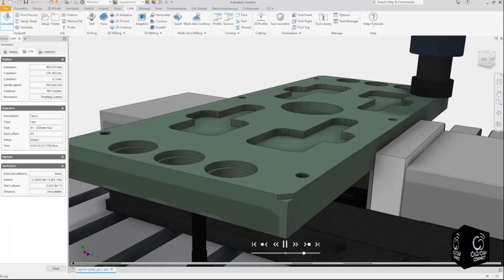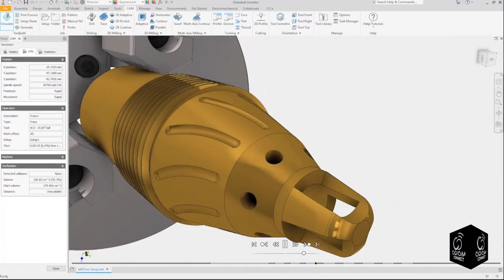InventorCAM For Autodesk Inventor, Powerful Complement To Facilitate CAD CAM Work 🌍 👉🔑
🔸✅ ONLINE VIRTUAL STORE 🌍

🔸✅ Software Development Specialists ⭐⭐⭐⭐⭐

🔸✅ Technical Assistance for Any Type of Programs 📌

🔸✅ Software for Windows & MacOS Computers & Laptops ⚡

🔸✅ Support/ON-Line installation - TEAMVIEWER 🔧

🔸✅ ADVICE & OFFICIAL GUARANTEE ⭐⭐⭐⭐⭐

🔸✅ ALL CATEGORIES AVAILABLE 👇

⏩ 🔑INTERNET
⏩ 🔑GRAPHICS
⏩ 🔑FORMAT CONVERTER
⏩ 🔑DATA RECOVERY
⏩ 🔑DVD, CD and BLU-RAY COPY
⏩ 🔑OPTIMIZER
⏩ 🔑FILE AND FOLDER MANAGEMENT
⏩ 🔑OPERATING SYSTEM
⏩ 🔑WORK WITH TEXT and PDF
⏩ 🔑AUDIO and VIDEO EDITING
⏩ 🔑COMPRESOR
⏩ 🔑NETWORK and SERVER
⏩ 🔑DISK and PARTITION MANAGEMENT
⏩ 🔑MOBILE TOOL
⏩ 🔑PRACTICAL
⏩ 🔑PROGRAMMMING
⏩ 🔑DICTIONARY and ENCYCLOPEDIA
⏩ 🔑PLAYER
⏩ 🔑BACKUP
⏩ 🔑DRIVER
⏩ 🔑SYSTEMIC
⏩ 🔑ANTIVIRUS and FIREWALL
⏩ 🔑IMAGE MANAGEMENT
⏩ 🔑ENGINEERING and SPECIALIZATION
⏩ 🔑PATTERN MAKING SOFTWARE
⏩ 🔑EMBROIDERY PROGRAMS
⏩ 🔑EDUCATION
⏩ 🔑UDEMY